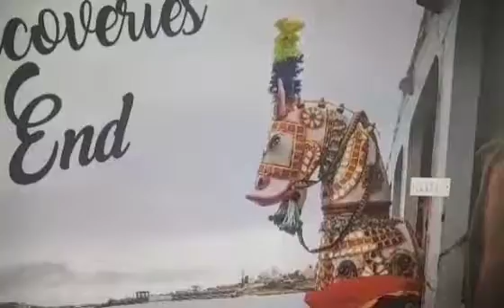Thiruvanthapuram-Chennai-Bagdogra Travel(Chennai Airport Review)